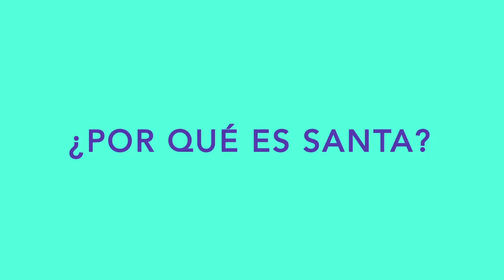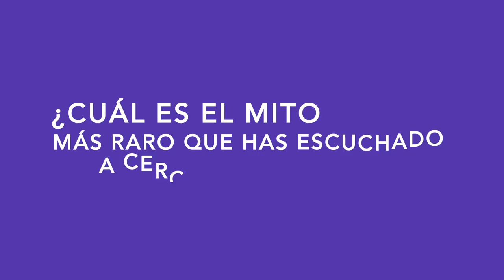¿Por qué es semana santa?